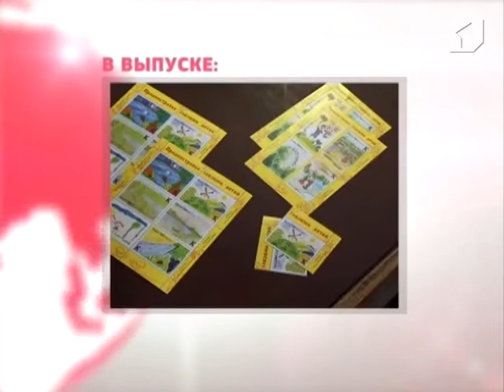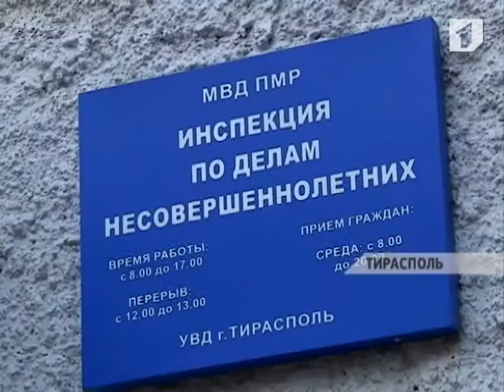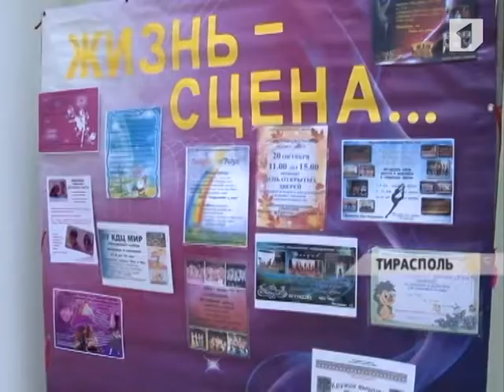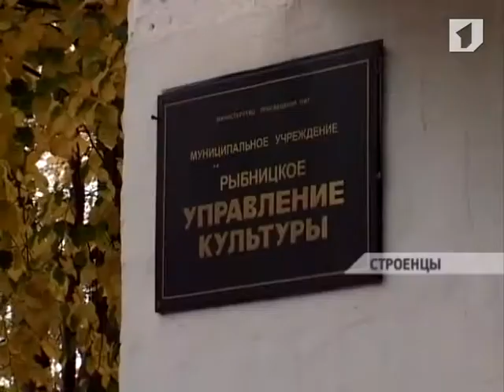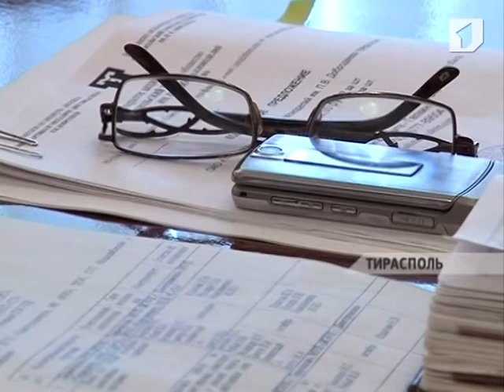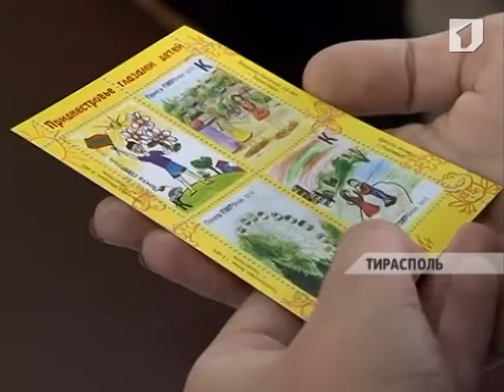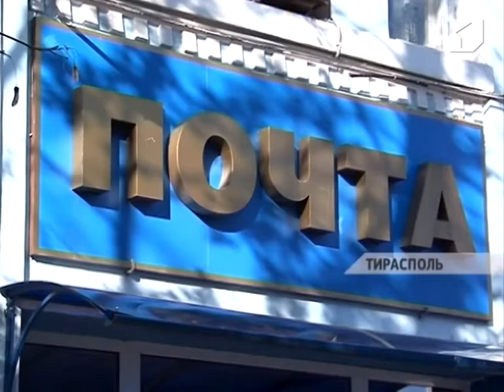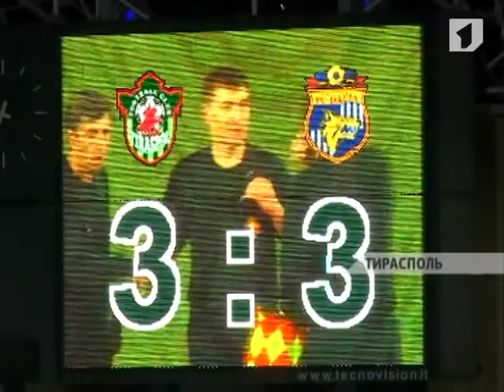Программа "Вовремя" 21/10/13